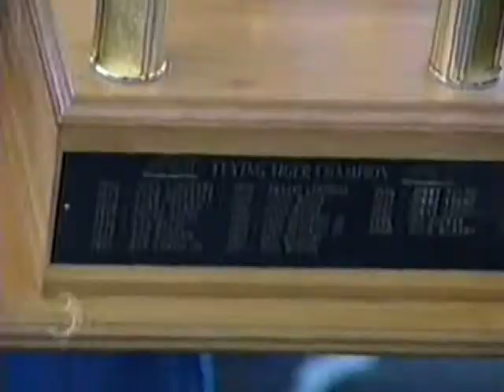2002 ACT Fall Foliage 200 & Banquet news highlights (WCAX)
2002
ACT Fall Foliage 200 & Banquet of Championss news highlights

Originally aired on WCAX-TV
Reproduced by permission from American-Canadian Tour, Ltd.
Video provided by American-Canadian Tour, Ltd.